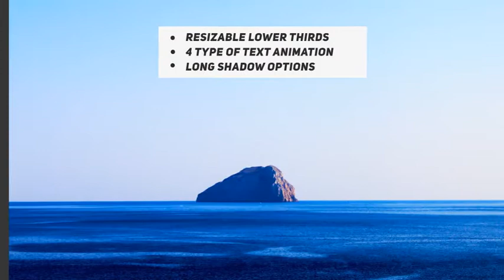Youtube Channel Pack | After Effects template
Last Update: 19 November 15
Created: 19 November 15
After Effects Version: CC 2015, CC 2014, CC, CS6, CS5.5, CS5, CS4
Universal Expressions: Yes
Resolution: 1920x1080
File Size: 92mb
Category: (elements)

Description: Youtube Channel Pack FEATURES: NO PLUG-INS REQUIRED Easily change the duration and width of lower thirds 4 types of text animation 4 types of my video 2 transitions included Easily change the speed of in and out animation VIDEO TUTORIAL INCLUDED Easy accesible through settings layers Amazing audio from the preview you can find here: Video from the preview you can find here: Please feel free to contact me with with any additional questions. ENJOY...